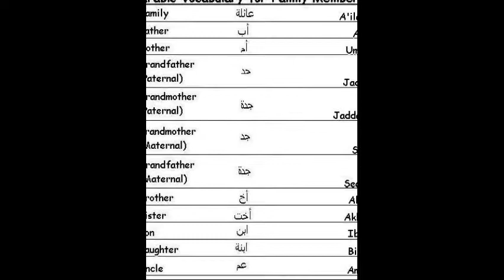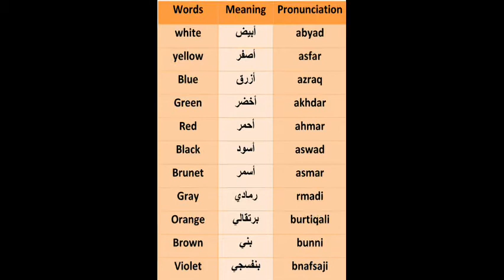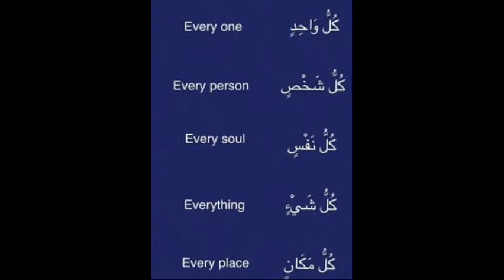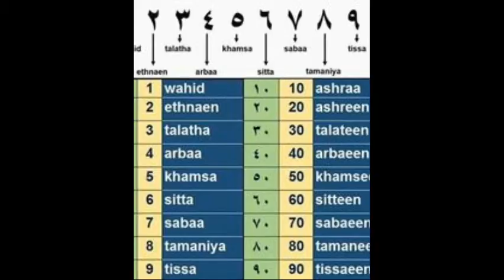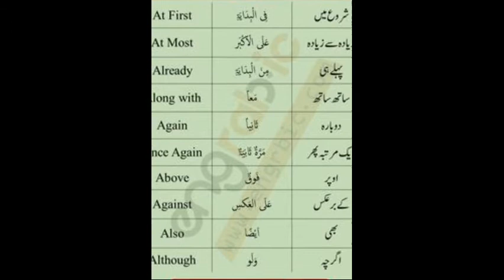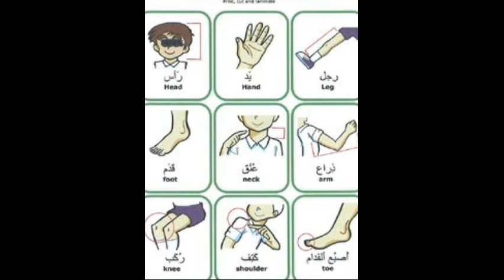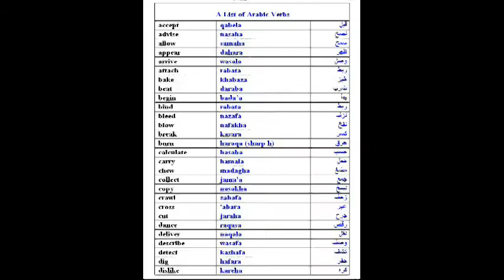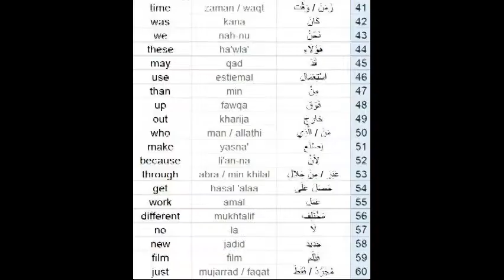BASIC ARABIC 1 ‑ Made with FlexClip تعلم اللغة العربية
تعلم اللغة العربية الأساسية LEARN BASIC ARABIC
MUSIC IN THIS VIDEO-ARABIC BACKGROUND MUSIC NO COPYRIGHT ,ISLAMIC BACKGROUND MUSIC NO COPYRIGHT